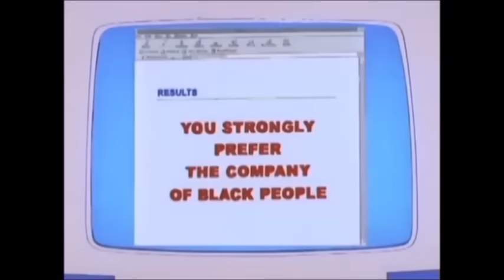The Best of Peggy Hill (King of the Hill) KotH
Some funny scenes from the TV series King of the Hill.